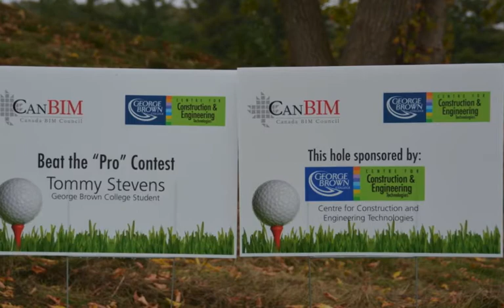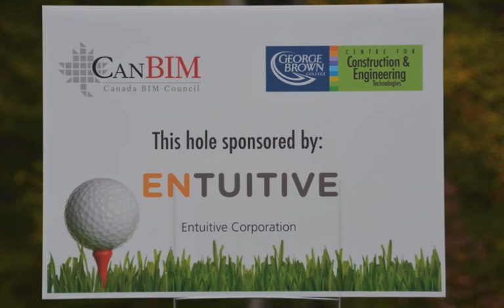CanBIM/CCET Fall Golf Classic - Photo Slideshow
Canada BIM Council and Centre for Construction & Engineering Technologies Fall Golf Classic photo slideshow presented at the Post-Golf Dinner and Awards Reception.